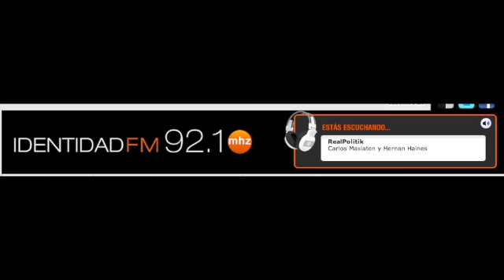Lubertino en RealPolitik - FM Identidad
Estuve en el programa RealPolitik en FM Identidad 92.1 junto a Carlos Maslatón y Hernán Haines. Hablé de política, Inadi, discriminación en instituciones y legalización de drogas, entre otros temas.